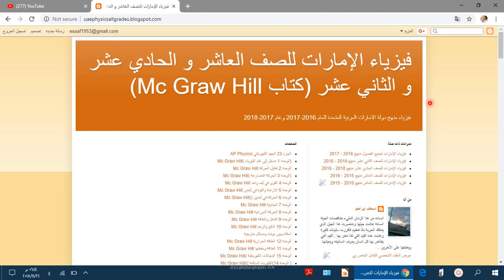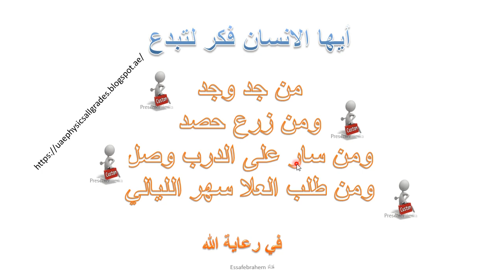فيزياء تمارين الطاقة والقدرة في الدوائر الكهربائية 55 AP Physics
الجزء 25 التيار الكهربائي والمقاومة Current and resistance
تمارين
لطاقة و القدرة  في الدوائر الكهربائية Power and power in electrical circuits

25.55 A voltage spike causes the line voltage in a home to jump rapidly from 110. V to 150. V.

What is the percentage increase in the power output of a 100.-W tungsten-filament incandescent light bulb during this spike, assuming that the bulb’s resistance remains constant?

5-55 تتسبب نبضة فولطية في ارتفاع   الجهد الكهربائي  الخطي في منزل  ما  سريعاً من. 110V إلى. 150V.

ما  النسبة المئوية  للزيادة في خرج القدرة لمصباح متوهج يعمل بفتيل التنغستين وتبلغ قدرته 100W، أثناء تلك النبضة على افتراض أن مقاومة المصباح تظل ثابتة؟